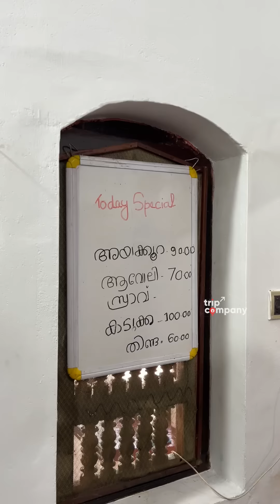ഈ കോവിലകത്തെ ഊണിന്റെ കൂടെ ചെമ്മീനും കൂന്തളും മാത്രമല്ല വേറെയും മീൻ വിഭവങ്ങളുണ്ട് Kovilakam MessHouse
കോവിലകത്തെ ഊണും കൂടെയുള്ള വിഭവങ്ങളും